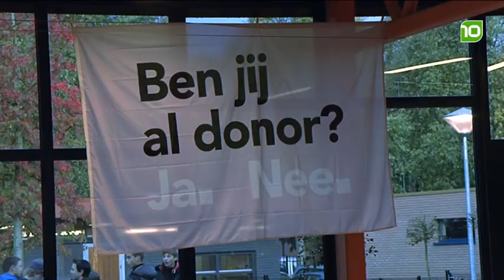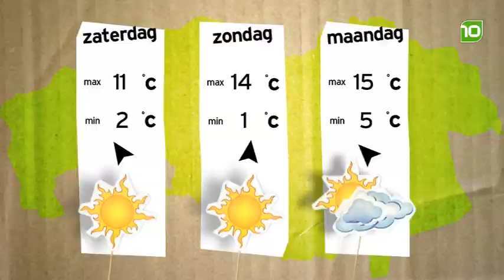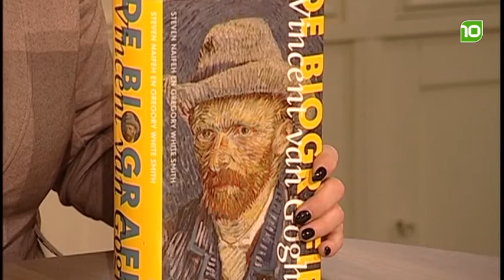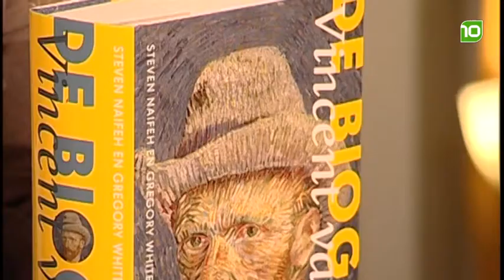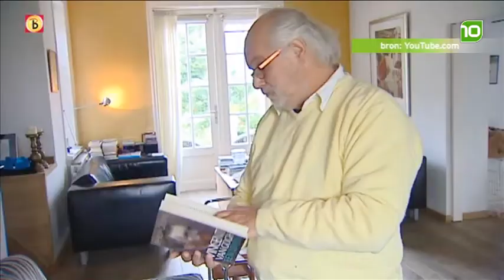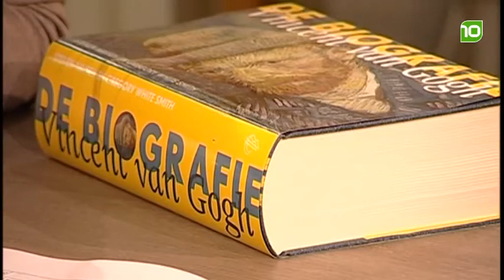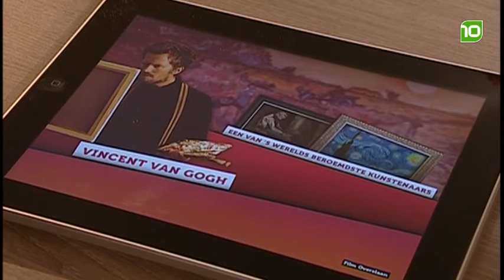'Brabant Vandaag' Donderdag 20 oktober 2011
Vandaag te gast: Jeantine Reiger (Nederlandse transplantatie stiching) en Claudia Kraak. Meer info over het programma